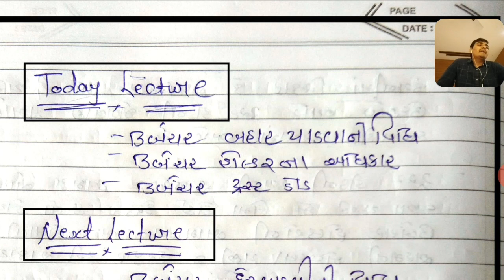Std 12 Com | S.P. | Chap 3 (Part 2) | Lecture 02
Sp chap 3 lec 2 pdf